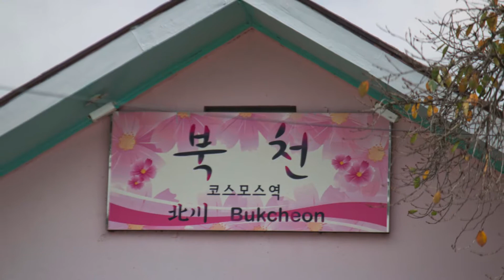북천역 코스모스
봄에는 양귀비, 가을에는 코스모스로 유명한 경남 북천면
철길이 새로 나고 예날 철길 주면에 식재하여 레일바이크와 함께 멋진 풍경을 연출합니다.